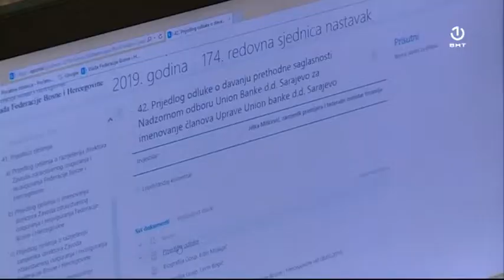Funkcionalna vlada FBiH